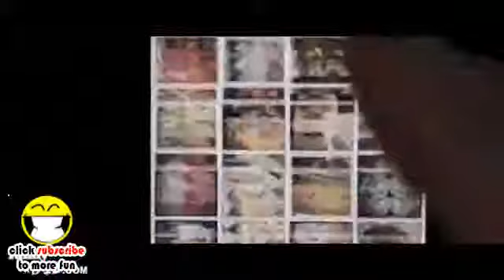The Filtered Network1